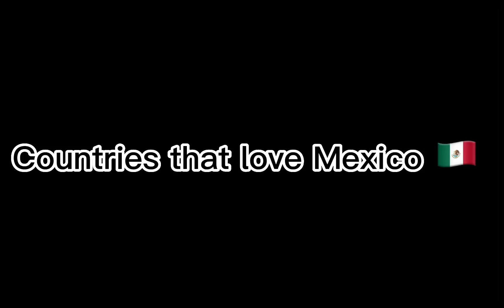Countries that love Mexico 🇲🇽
Artist:
Album: Neon blade